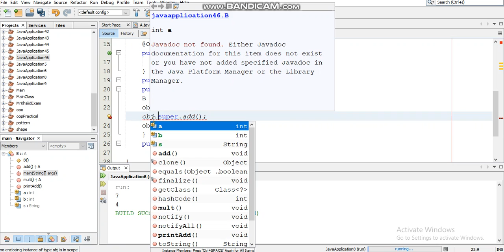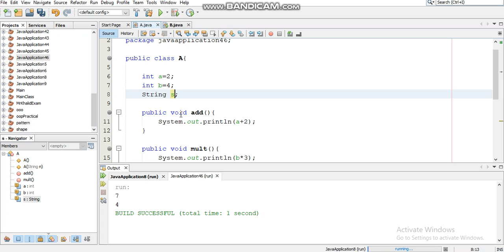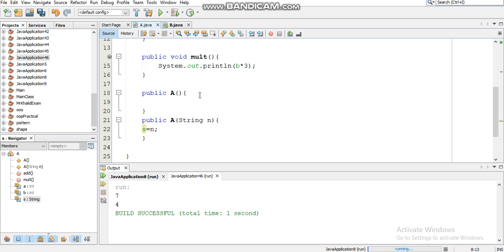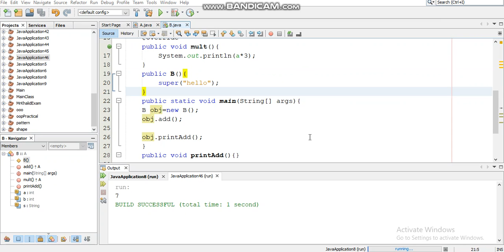Java Programming Tutorial -47- super keyword